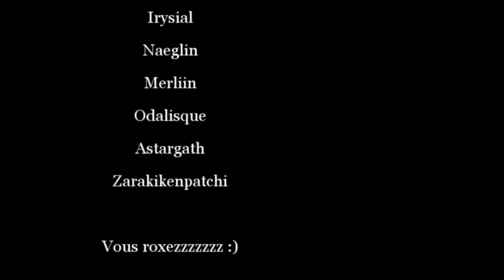Rappelz ~ Sebol - My last best crits (7.1)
Vidéo faites à l'arrache aussi, aucune idée de son, ni rien, j'ai pris ce que j'avais sous la main. ^^
Cette vidéo montre jusqu'où le champion peut monter en dégats (avec le stuff que je peux me procurer... ^^)